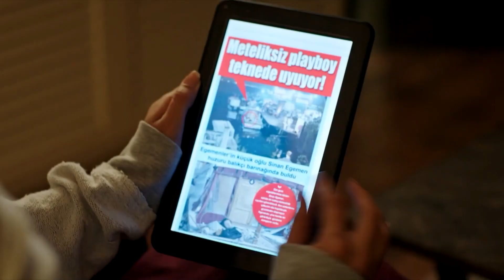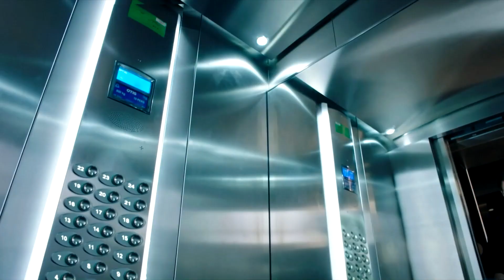La Señora Fazilet y Sus Hijas Resumen Del Capítulo 26 (Doblaje Español)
(Doblaje Español)

Producción: Avşar Film
Guion: Sırma Yanık
Dirección: Murat Saraçoğlu

Protagonistas:
Fazilet Çamkıran: Nazan Kesal
Hazan Çamkıran: Deniz Baysal
Ece Çamkıran: Afra Saraçoğlu
Hazım Egemen: Mahir Günşiray
Güzide Egemen: Gülsen Tuncer
Yağız Egemen: Çağlar Ertuğrul
Sinan Egemen: Alp Navruz
Gökhan Egemen: Tolga Güleç